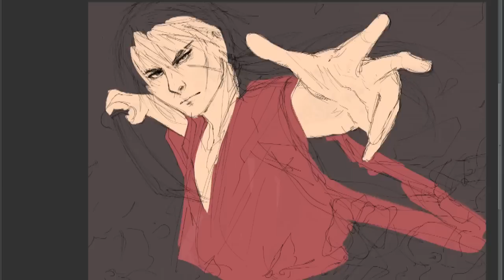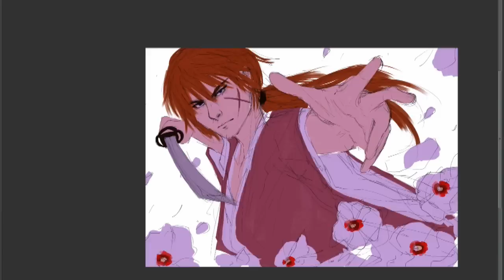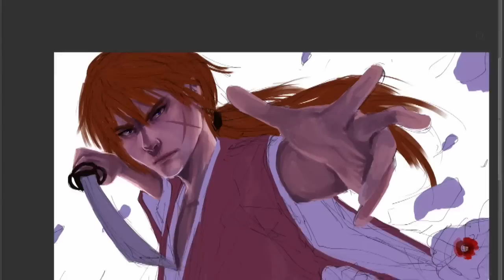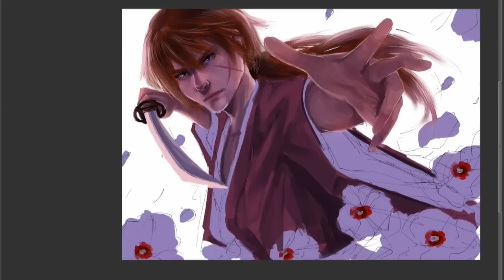【CLIP Studio Paint】Himura Kenshin【Rurouni Kenshin Speedpaint】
A last-minute print I threw together today! c: Rurouni Kenshin is a series dear to my heart--I've always wanted to draw for it! Hopefully I will again someday, too.
SORRY FOR THE TYPO IN THE TITLE CARD;; didn't notice until quite literally the second it uploaded.

Original Time: 2 Hours
Software: CLIP Studio Paint/Manga Studio 5